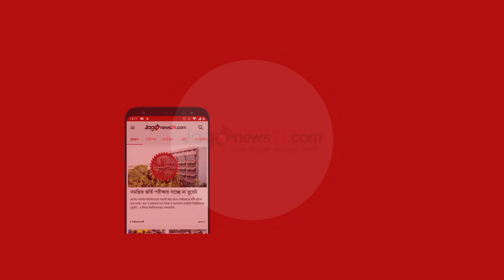রিকশাচালকদের জন্য রাস্তায় সাজানো ইফতার | Jagonews24.com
রিকশাচালকদের জন্য রাস্তায় সাজানো ইফতার